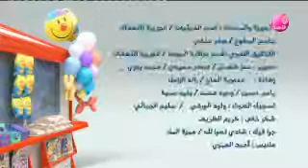تیمور الموسم الثانی سبق نمبر 16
‏فہم اسلام کورس
گھربیٹھے
کرنےکےلۓ
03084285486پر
ایڈریس سینڈکریں
داخلہ فیس۔2000
اول انعام10000
دوم7000
سوم5000
اور15انعامات
بھی